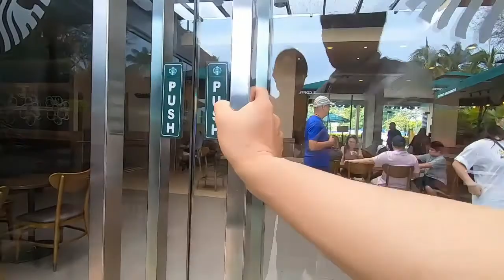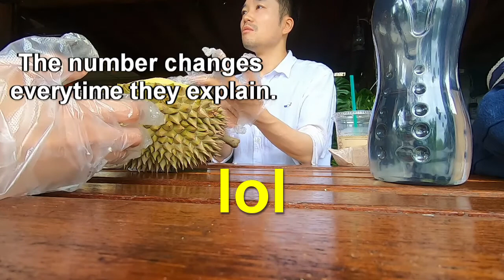[Vol 31] Japanese couple go to Bao Sheng Durian Farm with friends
Hello,
In this episode, we are going to one of popular Durian farm, called Bao Sheng Durian Farm.
It is located in mountain area on Penang.

This place is on my to do list for a long time, and I finally had a chance to go.

Here is their details.